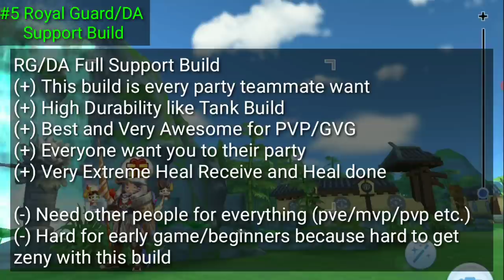8 Royal Guard & Divine Avenger Ragnarok Mobile M Eternal Love Build | Royal Guard Sacrifice Build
This all about Royal Guard or Divine Avenger Build style
royal guard build is verious in ragnarok mobile eternal love. divine avenger ragnarok mobile.
Ragnarok pure tank build
ragnarok sacrifice build
ragnarok reflect build
ragnarok overbrand build
ragnarok earthdrive build
ragnarok shield boomerang build
ragnarok emperium breaker build

I Hope My Video Is Useful For You and Your frends, i'm Midnight Party Ragnarok Player. i will share tricks and tips about ragnarok mobile game. have a fun :)

Credits:
background by:  PokéMixr92

Other Background music by : Brigandine The Legend of Forsena :
Theme of New Almekia

Other Background music by:
Ragnarok Online Game Gravity Corp. :  Bragi's Poem

other background music by: Ragnarok M Eternal Love

About Me:
i just a player who love brigandine and ragnarok mobile eternal love, doing multi job is my hobby :)
i will share tricks , guides and another thing that you need

Taggar:
new almekia
ragnarok m eternal love
ragnarok m
ragnarok build guide